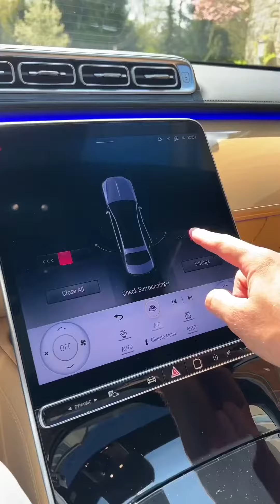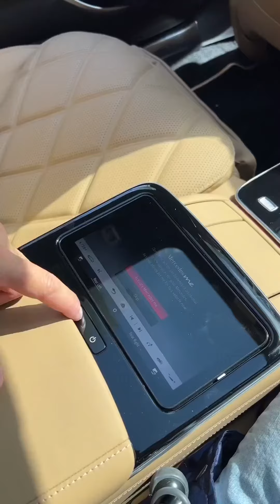2023 All New ASMR 1 of 150 Mercedes-Maybach S680 V12 Virgil Abloh